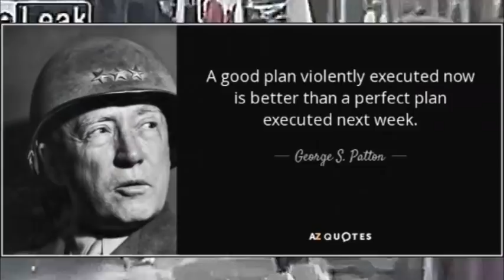Where Does "Revenge" Fit into Survival?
During a SHTF event, shit's gonna get real and people are gonna cross each other. Here's what you need to know before you lay your revenge plans for getting even.